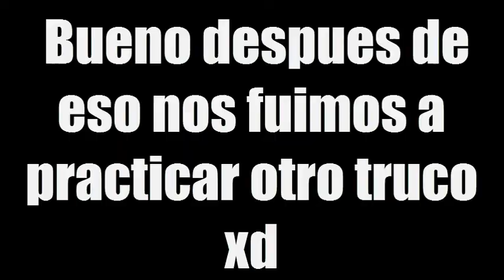Súper Vlog y BMX extremo en New York!! - Facu Castro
Un gran dia!